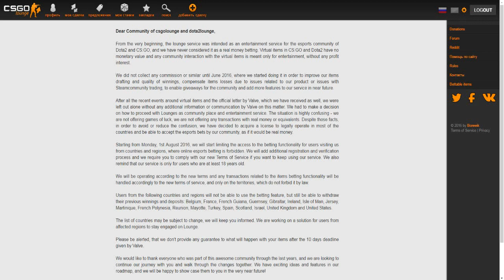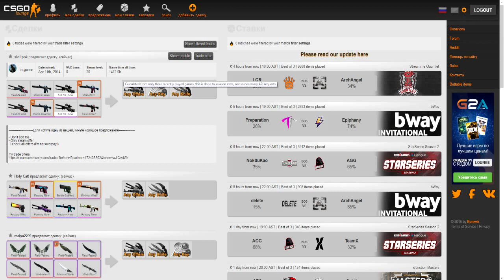Обновления сайта CSGOLounge!